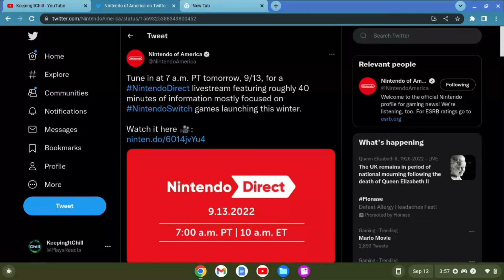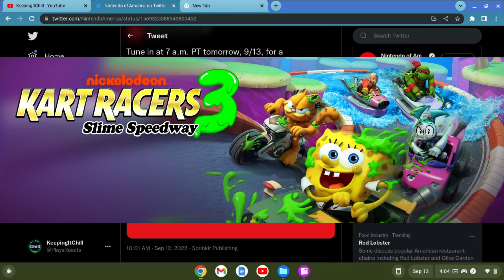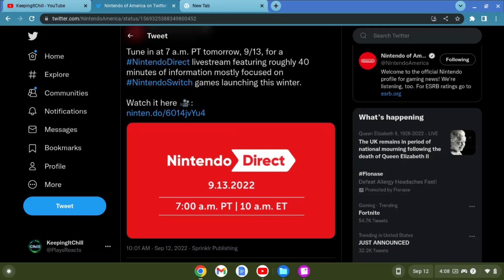There's a Nintendo Direct Tomorrow.....What Could We See?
So, there's a Nintendo Direct tomorrow at 7AM PT| 10AM ET. Here is my prediction of what I think will be in this direct.